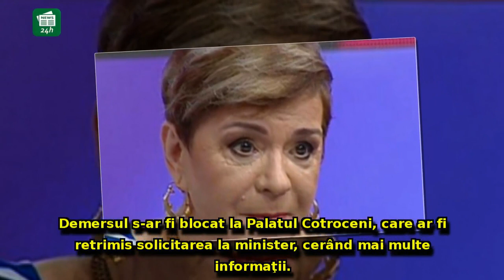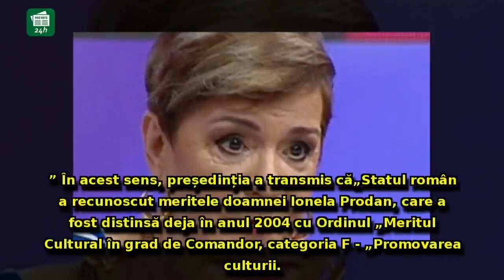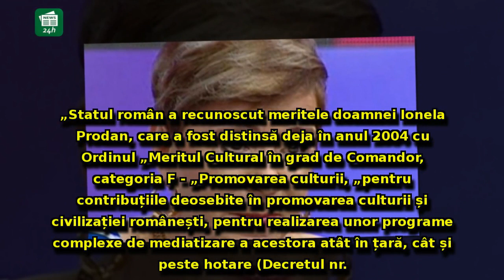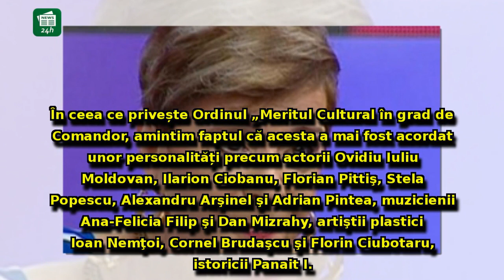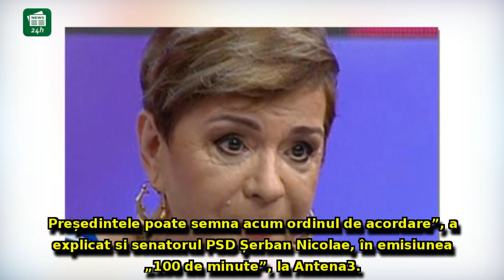Scandal URIAȘ după moartea Ionelei Prodan! Klaus Iohannis, acuzat că i-a refuzat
Scandal URIAȘ după moartea Ionelei Prodan! Klaus Iohannis, acuzat că i-a refuzat ultima dorință. Reacția președinției